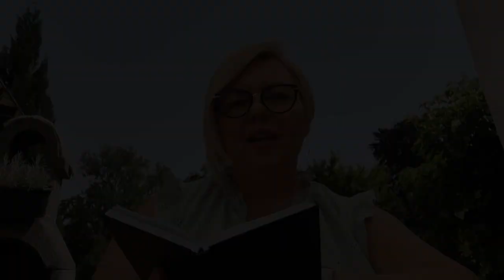Codziennik biblijny, Słowo na dzień 21 czerwca 2023 r.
ks. Katarzyna Kowalska, Parafia Ewangelicko-Augsburska w Pokoju
Rozważanie biblijne na Słowo dnia:

Ulżyj udręce serca mojego, wyzwól mnie z utrapień moich!

Jezus mówi: Na świecie ucisk mieć będziecie, ale ufajcie, Ja zwyciężyłem świat.
Codziennie o 7 rano spotkanie z Biblią.